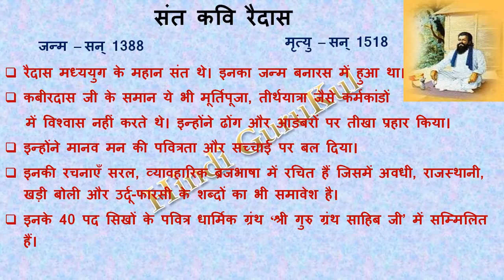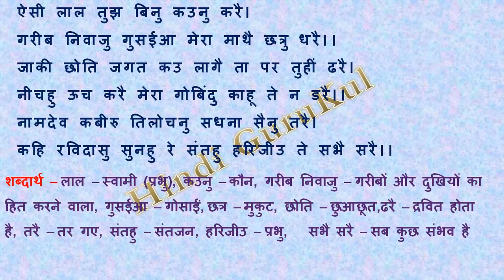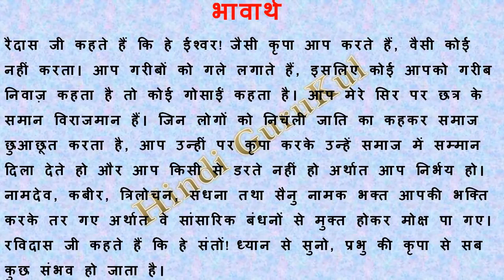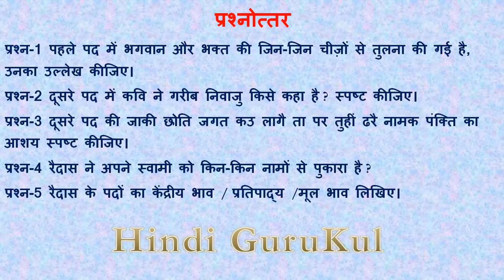Grade 9 Hindi - रैदास के पद